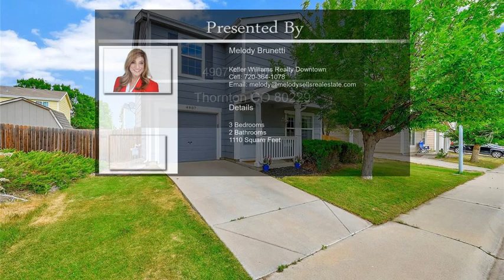4907 E 100th Lane Thornton CO 80229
4907 E 100th Lane Thornton CO 80229

Welcome to your dream home! Step into this impeccably maintained 2-story single-family home and be captivated by its warm and inviting ambiance. The bright, open floor plan, adorned with contemporary tile flooring throughout the main level, seamlessly blends modern elegance with functional living. Gather your loved ones in the spacious kitchen, where culinary creations come to life amid stainless steel appliances and a cozy eat-in dining area. Retreat upstairs to discover a sprawling master bedroom, complete with an en suite bathroom that offers a sanctuary of relaxation. Two additional generously sized bedrooms, each with ample closet space, provide plenty of room for family or guests. The conveniently located laundry closet adds to the home's practical charm. Venture outside to find a tranquil backyard complete with a deck that invites you to unwind and enjoy peaceful moments outdoors. The one-car garage offers convenience and storage solutions. Embrace the convenience of living close to the city recreation center and parks, where endless opportunities for recreation and fitness await. Hiking and bike trails provide a scenic escape, while the newly completed light rail offers quick and easy access to the city center. Embrace a lifestyle of comfort, convenience, and style in this exceptional Thornton gem!

This home qualifies for special rates/financing since it is in a "moderate" census tract with US Bank-Contact Cheryl Miller for details .